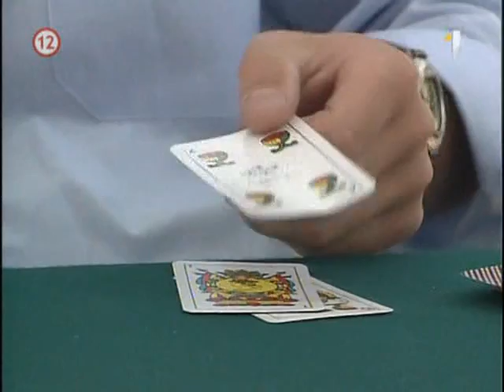Divoký anjel Muňeca brava SK 248 časť 3/3